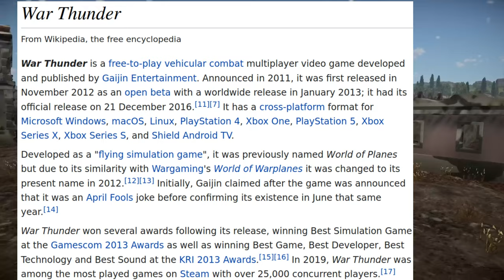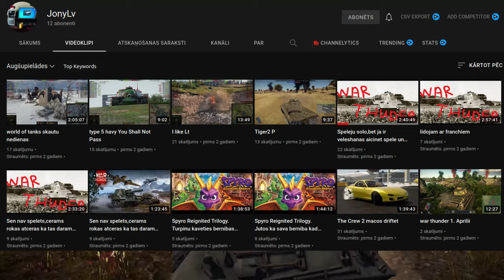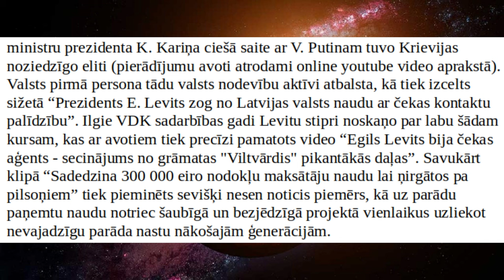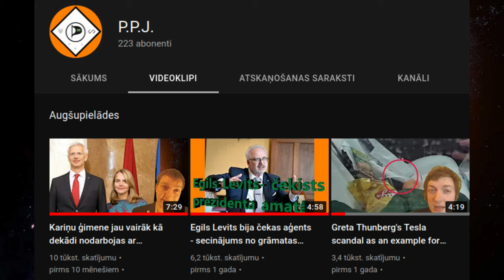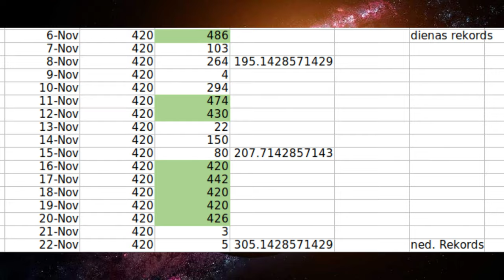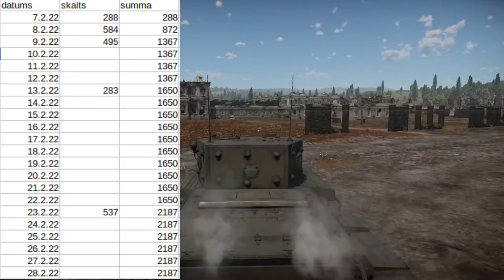Pirmās 2000 Parex mahināciju skrejlapas & Warthunder - 14. kanāla analīze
Atskatoties uz politisko darbu šī gada pirmajos divos mēnešos tiek stāstīts pa Parex mahināciju kritizējošo skrejlapu izplatīšanu Ozolniekos un Jelgavā. Šī kanāla analīze satur arī P.P.J. līdera Edmunda Gulbja spēlētu Warthunder realisma maču ar kaujas reitinga 3.7 britu tankiem. Šāds eksperimentāls solis tiek izmēģināts lai padarītu šo kanāla analīzi izklaidējošāku.

laika punkti

0:00 Ievads
2:35 Skrejlapu dizains
3:15 izplatīšanas vietas 1
4:20 Laika ieguldījums politikai
4:55 Izplatīšanas vietas 2
5:15 Cromwell
6:35 3. tanks Shermans
8:00 Trieciens uz B
9:35 Backup Achilles
10:55 KV -1 Iznīcināšana
13:00 Ieņemot C